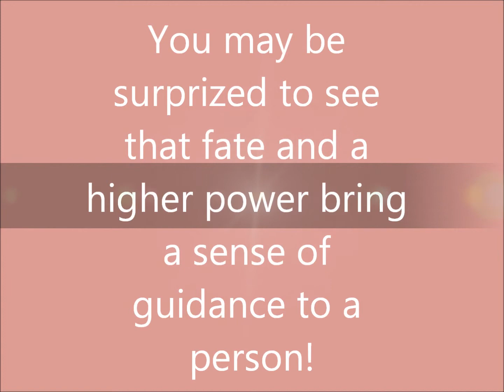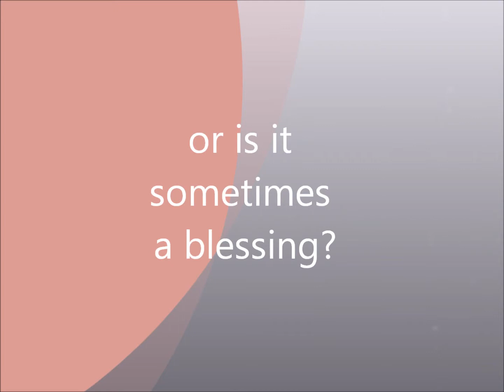NPR Movie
My proudest creation. Ever.